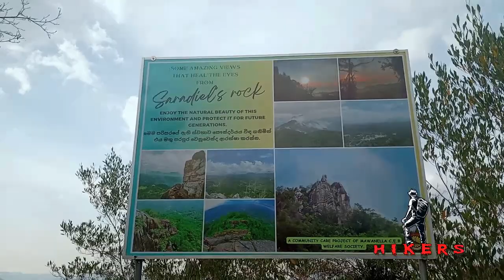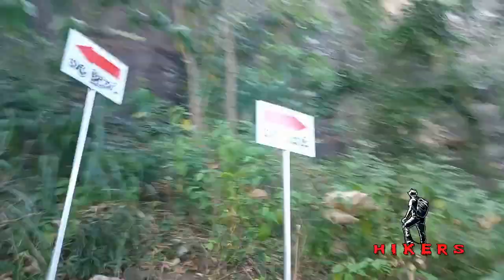උතුවන්කන්දේ රොබින්හුඩ්ගෙ පරාදීසයට | Hike to Saradiyal Rock Uthuwankanda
Saradiel's rock is a mountain [430 m] located in Mawanella in Kegalle District, Sri Lanka. According to locals, Uthuwankanda was the hideout of Sura Saradiel, a bandit who is popularly known among the people as the Robin Hood of Sri Lanka.
Travel partner
Kahandawalaarachchi Enterprises
Hire එකක් යන්න Call එකක් අදම ගන්න.
ඔබගේ සියලුම ගමන් අවශ්‍යතා සඳහා Ac සහිත හා Ac රහිත Bus රථ සහ Car රථ ලබාගන්න අදම අමතන්න...
To Purchase the Video Making Vlogging Kit
🗺️ Thank you for joining us on this unforgettable journey to Saradiyal Rock! 🌟